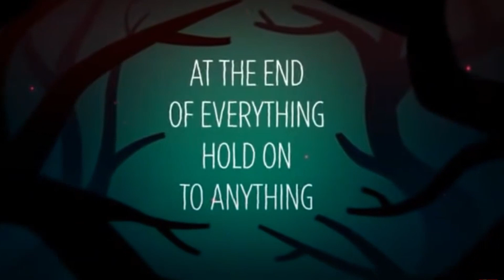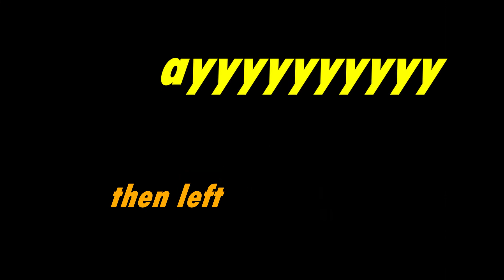CRIMES : Night in the Woods - Part 9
The party does Crime with Gregg and meets a problematic character.

Kanan as Mai Borowski & Lori Meyers
Kevin (YugiohBandit) as Gregg Lee & Germ Warfare
Daniel (Hosaka) as Angus Delaney & Steve Scriggins
Swag (CraftyOmega) as Bea Santello & Bruce